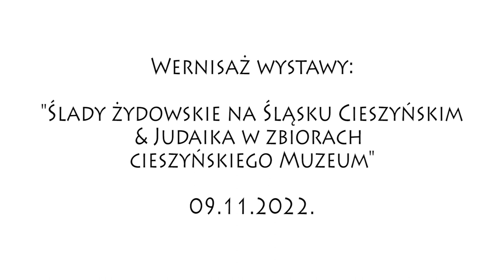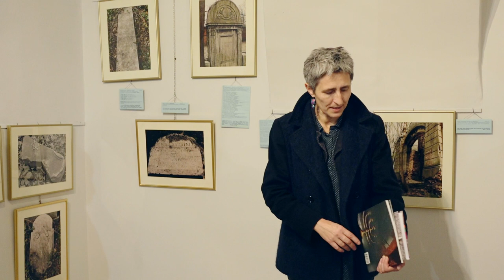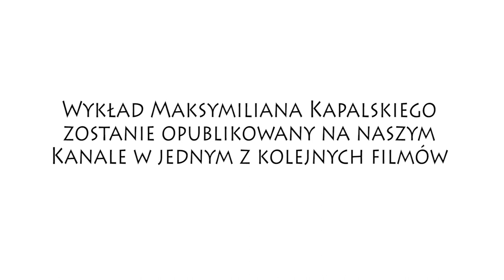"Ślady żydowskie na Śląsku Cieszyńskim& Judaika w zbiorach cieszyńskiego Muzeum" - wernisaż wystawy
ŚLADY ŻYDOWSKIE NA ŚLĄSKU CIESZYŃSKIM
W ramach Dni Kultury Żydowskiej, których inicjatorką jest od wielu już lat Lidia Hławiczka, połączyliśmy trzy wystawy w jednej przestrzeni. Pierwszą stanowią fotografie dokumentalne Wiesława Radwańskiego, ukazujące ślady kultury żydowskiej na Śląsku Cieszyńskim, o których opowiedział w czasie wernisażu ich autor. Drugą wystawą jest dwujęzyczna, polsko-czeska opowieść o historii Żydów na Śląsku Cieszyńskim, opracowana przez Irenę Cichą i prof. Janusza Spyrę, z wykorzystaniem unikatowych fotografii archiwalnych. Dopełnieniem obu są judaika ze zbiorów cieszyńskiego Muzeum: balsaminki, jady, kielichy sederowe czy świeczniki. O ich funkcji i znaczeniu wyjątkowo barwnie opowiadał w czasie wernisażu Maksymilian Kapalski, na koniec śpiewając dla zebranych nigun. Z kolei nigunem na flet uraczyła nas Agnieszka Górecka-Przywara.
Perłą ekspozycji jest tablica upamiętniająca członków izraelickiej gminy wyznaniowej w Skoczowie, którzy zginęli na frontach I wojny światowej.

Zapraszamy do obejrzenia tej wielowątkowej i wyjątkowej ekspozycji w Galerii Wystaw Czasowych do 4. grudnia 2022.